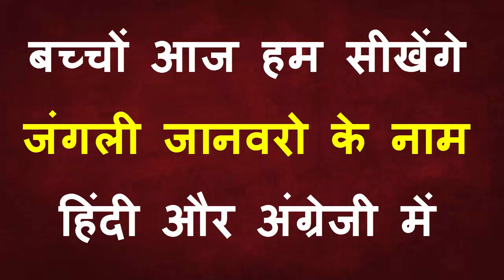New Easy Way Learning Wild Animal Names | Forest/Zoo Animals | जंगली जानवरों के नाम {October 2020}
Hello friends,
"Child Knowledge Store",

Child Knowledge Store -  New Easy Way Learning Wild Animal Names | Forest/Zoo Animals | जंगली जानवरों के नाम {October 2020}

आज हम आपके लिए लेके आये हैं -  जंगली जानवरों के नाम Hindi and English
Lion – लायन -  शेर (Sher)
Tiger - टाइगर -  चीता (Cheeta)
Fox - फॉक्स - लोमड़ी (Lomadi)
Wolf - वॉल्फ -  भेड़िया (Bhediya)
Deer - डियर - हिरन (Hiran)
Bear - बियर  - भालू (Bhaloo)
Elephant - एलीफैंट - हाथी (Hathi)
Jackal - जैकाल  - सियार / गीदड़ (Siyar / Geedad)
Leopard - लेपर्ड  - तेंदुआ (Tendua)
Stag - स्टैग  - बारहसिंगा (Barahsinga)
Giraf - जिराफ - जिराफ
Blue Bull - ब्लू बुल-  नील गाय (Neel gay)
Chimpanzee - चिम्पैंज़ी -  चिंपाजी (Chimpaji)
Mongoose -  मोंगूज़  - नेवला (Nevala)
Kangaroo - कंगारू  - कंगारू (Kangaroo)
Otter  - औटर  -  ऊदबिलाव (Udbilao)
Gorilla - गोरिल्ला  - गोरिल्ला (Gorilla)
Badger – बेजर - बिज्जू (Bijju)
Zebra  - ज़ेब्रा - जेबरा (Zebra)